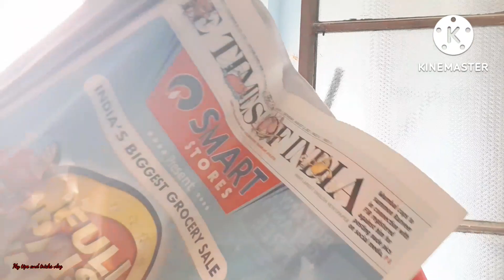সকাল থেকে রাত পর্যন্ত কাজ করে ক্লান্ত হই না,কিন্ত মন খারাপ হলে ক্লান্ত লাগে@foodyyrojina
হাই বন্ধুরা, আমি তোমাদের নতুন বন্ধু রোজিনা ব্যানার্জি। আমি আমার প্রতিদিনের কিছু কাজ, কিছু মনের কথা কিছু প্রয়োজনীয় টিপস তোমাদের সঙ্গে শেয়ার করব। আমি সব সময়ই মনে করি আমাদের চিন্তা ভাবনা সব সময় পজিটিভ হওয়া দরকার,  তাহলে আমরা পজিটিভ ভাবনার ফলে আমরা আমাদের জীবন কে পজিটিভ রাখতে পারবে আমি তোমাদের কথা দিচ্ছি তোমাদের সঙ্গে এমন কিছু শেয়ার করব যেটা তোমাদের জীবনে উপকারে লাগে, তোমরা তোমাদের সময়ের মূল্য টা যেন পাও তেমনই কিছু আমি দেওয়ার চেষ্টা করব।   যদি আমার ভিডিও ভাল লাগে তাহলে অবশ্যই কমেন্ট লাইক শেয়ার করতে ভুলও না। তোমাদের সবাই কে আমি আমার পাশে চাই।  সবাই ভাল থেকো, সুস্থ থেকো এই প্রার্থনা করি। অনেক ভালবাসা রইল তোমাদের জন্য।

Bengali vlog
Indian vlog
Simpal vlog
Daily life style vlog
Village vlog
Indian Bangla vlog
vlog
Life style vlog
Youtube Video
Busy Life style vlog
House wife vlog
Bengali vlogger
By Bengali vlog